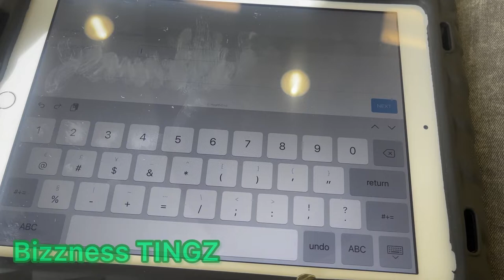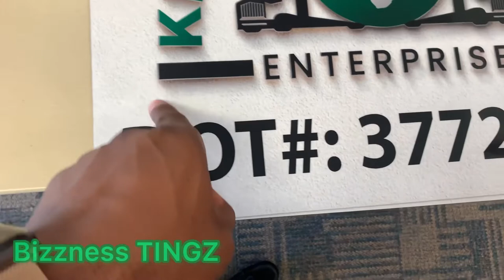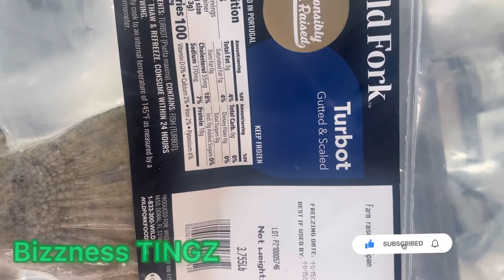Can’t believe I found a box truck like this …..